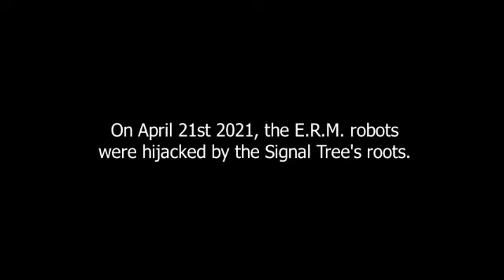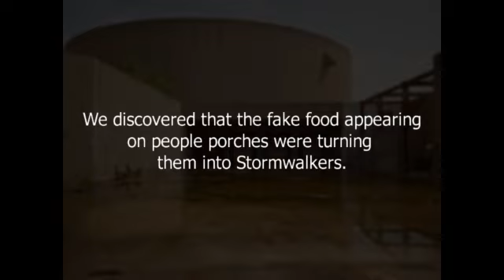Closure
Inspired by Marble Hornets by Troy Wagner, Joseph Delage, and Tim Sutton